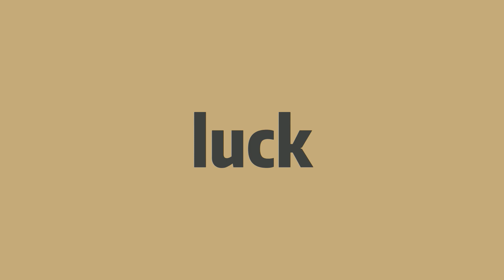How to pronounce luck -Elin's english